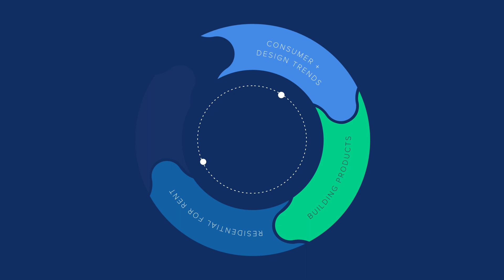We are John Burns Research and Consulting (30 second commercial)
John Burns started the company in 2001 to clarify what is going on today so our clients can make the best decisions for their future. Over the years, our team has expanded nationwide—bringing on the industry’s most passionate, articulate, likable, and smart professionals we call PALS.

Our company purpose is “solving today to help you navigate tomorrow,” and our passion is problem solving for our clients so that they can feel confident in all their executive decisions.